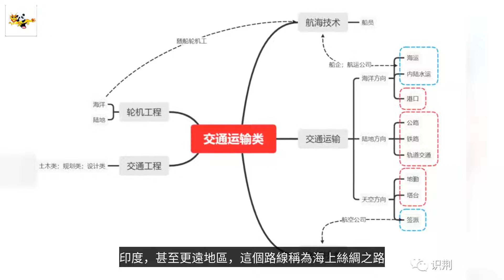絲綢之路有哪幾條路？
概括地說，絲綢之路可以分為綠洲之路、草原之路、海上之路和西南高山之路